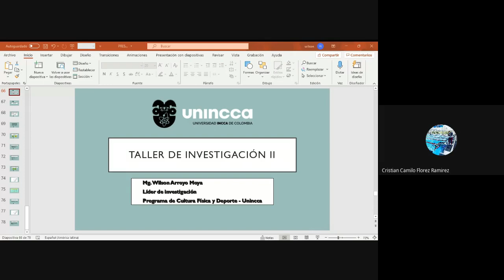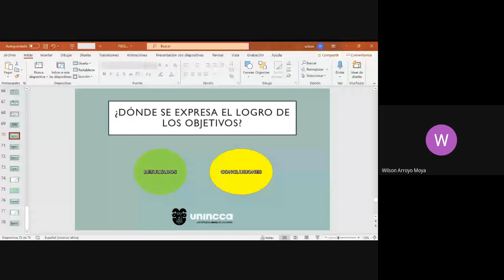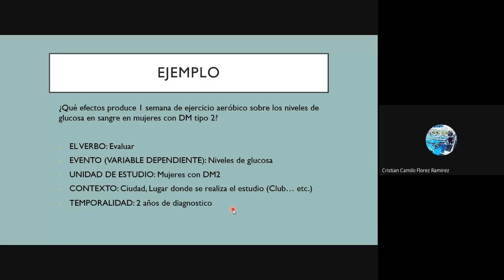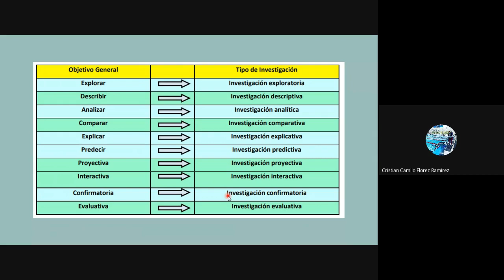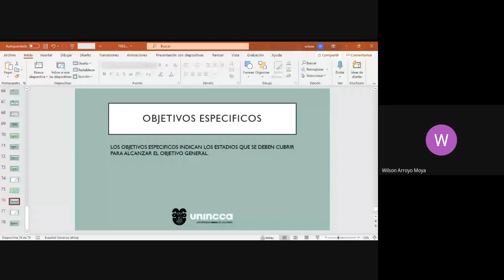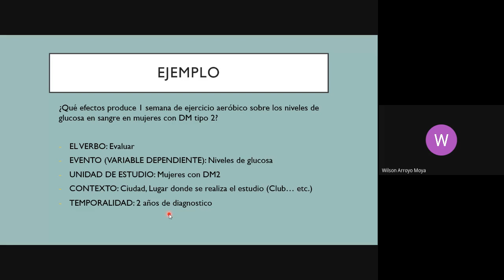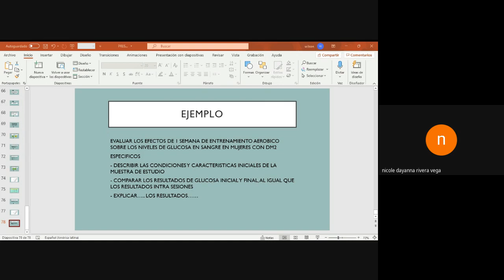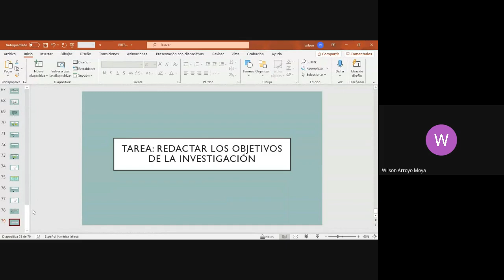Objetivos generales y específicos de la investigación - Taller de investigación II